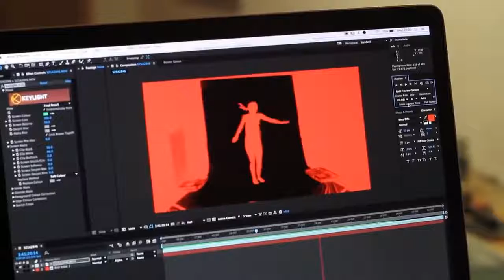Ciyaaraha way kala saamayn badan yihiin marka laga hadlayo dhanka feerta kunga fuuga bal il arag adn